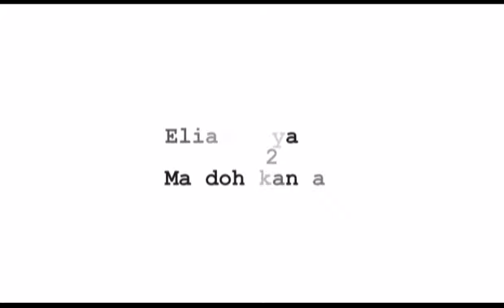الياس جوليانوس - حب نظيف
الياس جوليانوس حـب نـظـيـف